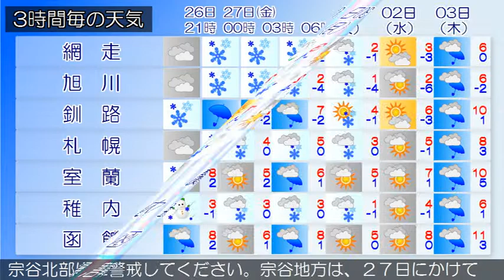2015/11/26 北海道地方の天気予報 夕